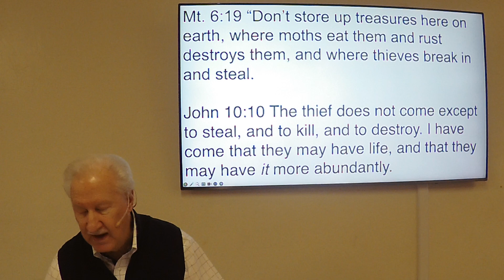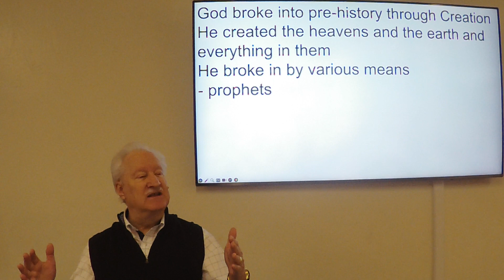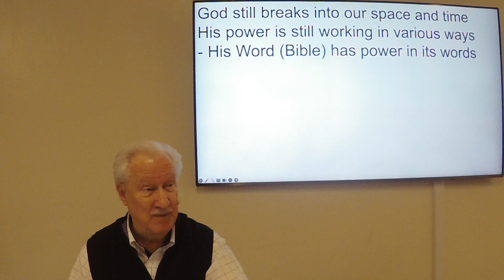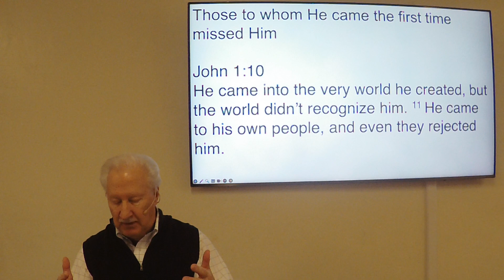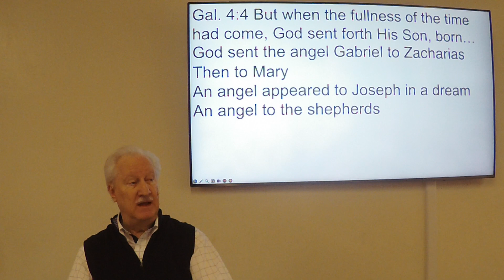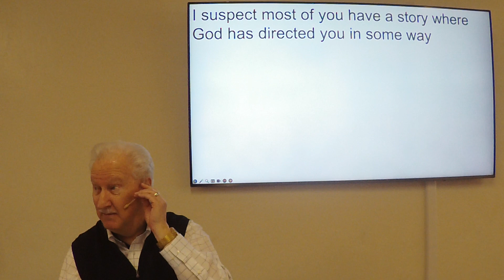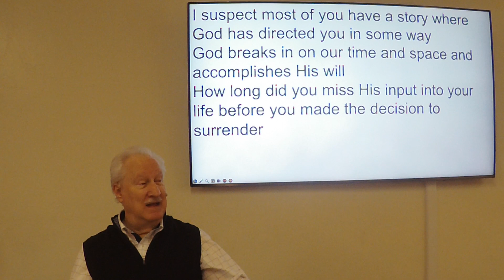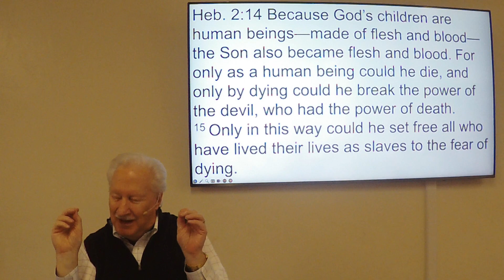ser 12 3 23 God's Break-ins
God interrupts to bless